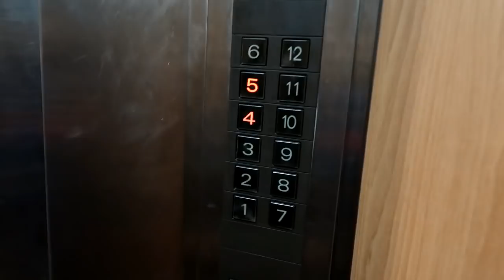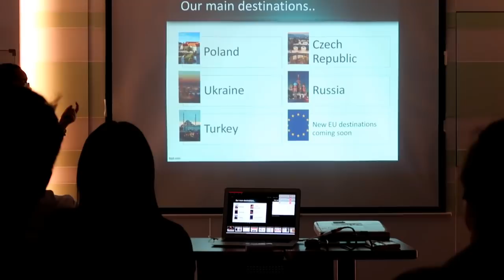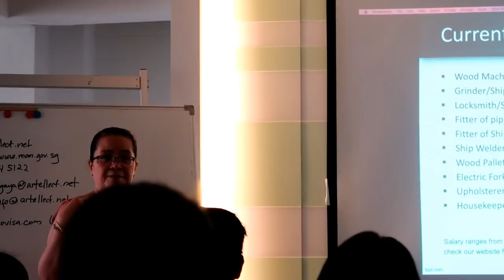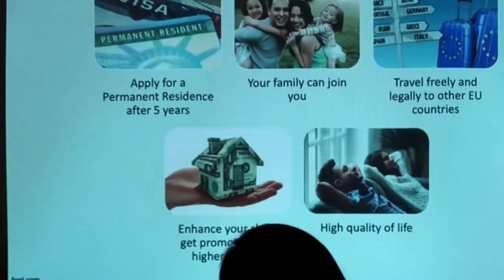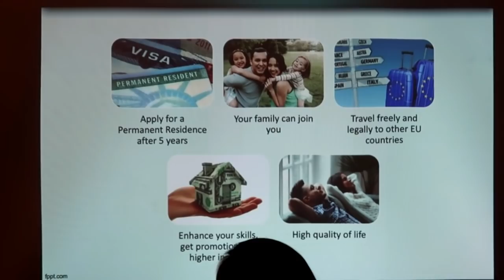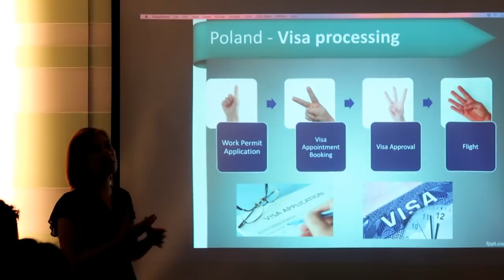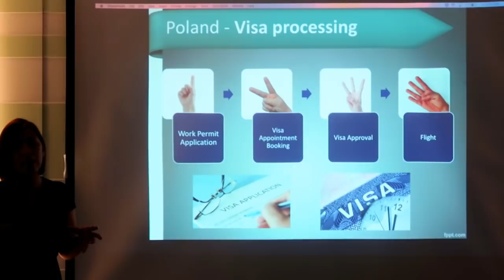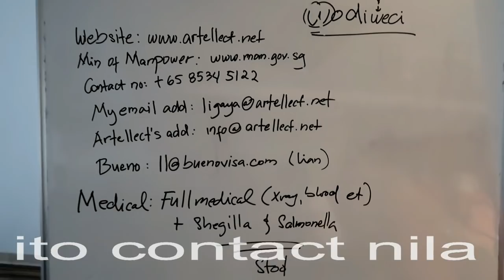OFW SA UEROPE ORIENTATION VLOG